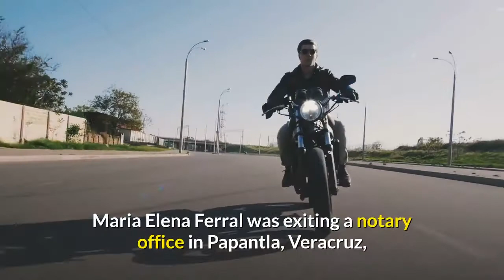A Mexican reporter was shot at least 3 times while getting into her car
A Mexican reporter was fatally shot in Veracruz, Mexico, on March 30, 2020, marking the first assassination of a media member in the country last year. The killing was a grim example of the violent attacks journalists face worldwide. Maria Elena Ferral was exiting a notary office in Papantla, Veracruz, when she was struck multiple times after two men riding on motorcycles fired at her, RSF reported. She was transported to a hospital, where she later died, according to the report. Local journalists protested on the streets of Veracruz, calling for justice following Ferral's death, Arab News reported. Recognized for her coverage of crime and corruption, Ferral was a correspondent for Diario de Xalapa, a newspaper in Xalapa, Veracruz, and a co-founder of the news platform El Quinto Poder, according to One Free Press Coalition. Ferral also wrote a column for a Facebook page called La Polaca Totonaca. In one piece, just days before she died, she informed the public about the murders of mayoral candidates in Gutiérrez Zamora, Veracruz, according to the Committee to Protect Journalists (CPJ). The late reporter and her daughter even had to obtain security guards in 2016 from the State Commission for the Attention and Protection of Journalist in Veracruz. The guards were revoked the next year by the state's Secretary of Security without informing the commission, according to RSF. Mexico has been established as an extremely dangerous hub for journalists, and as the BBC reported, over 130 journalists have died in the country since 2000. According to One Free Press Coalition, at least five journalists died in the country last year. Insider is covering Maria Elena Ferral's case as part of The One Free Press Coalition, which raises awareness of the world's persecuted journalists.